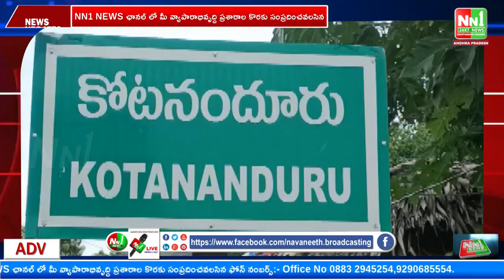తుని నియోజకవర్గం భారతీయ జనతా పార్టీని బూత్ స్థాయి నుండి బలోపేతం చేస్తాం.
"nn1news live"
"nn1news luve"
"nn1news"
"nn1news live"

NN1 NEWS#
NN1 News#
nn1news live#
nn1news breaking news today#
nn1news Breaking#
nn1news Youtube on live#
nn1news Sucribe#